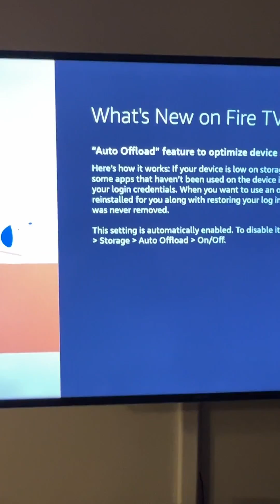How to Enable/Disable Auto Offload on Fire TV 🔥🤔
Just a quick video to explain how to enable disable Fire TV Auto Offload. This is a new feature that will automatically remove your apps if not used for a long time. If you don't want to run the risk of having your less frequently used apps, turn this feature OFF. This will ensure you won't lose your apps. If you are concerned about storage however, you might want to turn this on.

Leave a comment on any one of my videos to get in touch. I check comments daily and will get back to you right away.